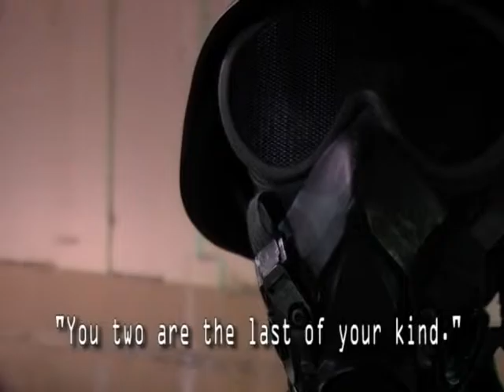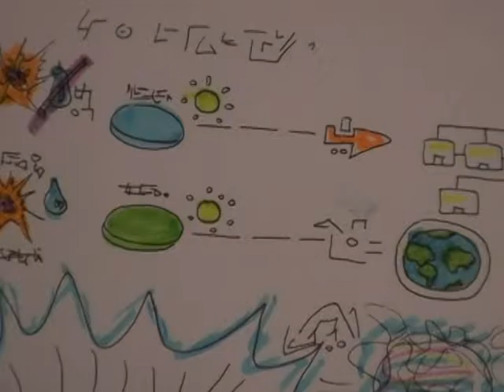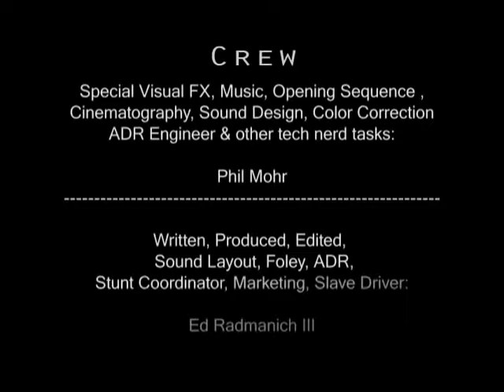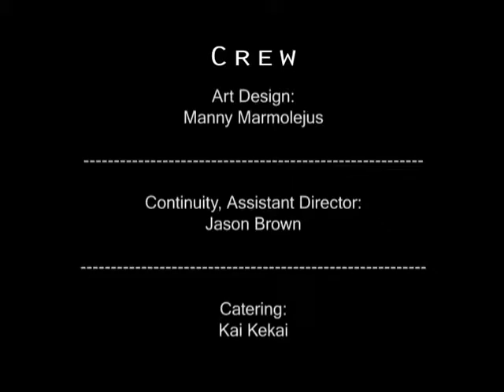Artie Saves the Hood (short film)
Sci-Fi Action Comedy about robots, guns, idiots, aliens, dimensions, portals, and magic soap! Fun for the whole family. maybe. maybe not.